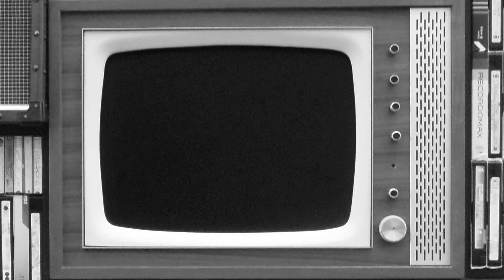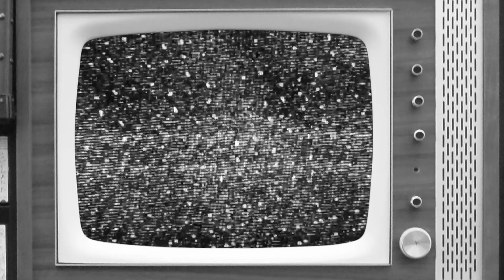Sound Abuse - Invaders Of The Mind (Official Video)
Written & produced by D. Cardella & C. Cardella